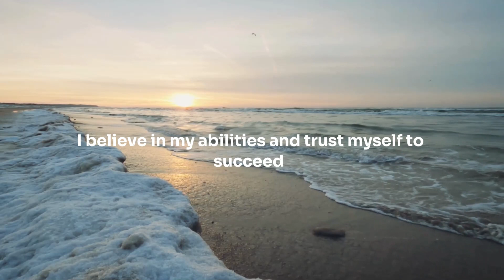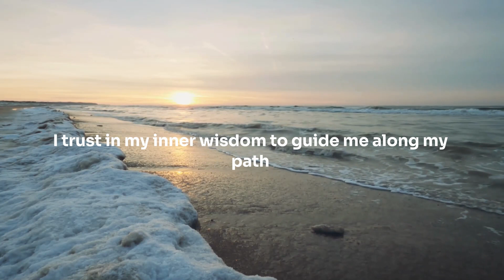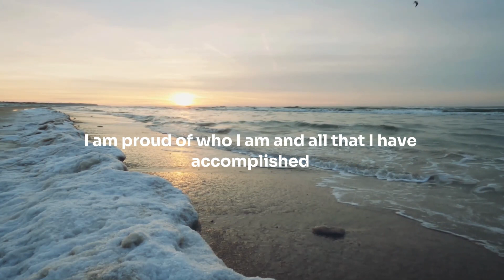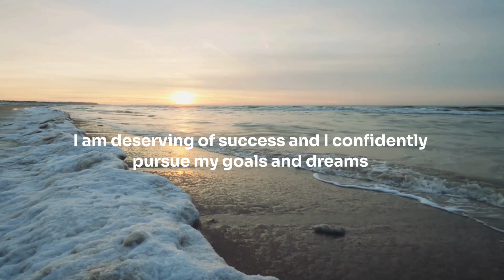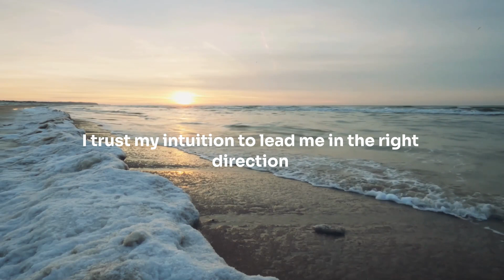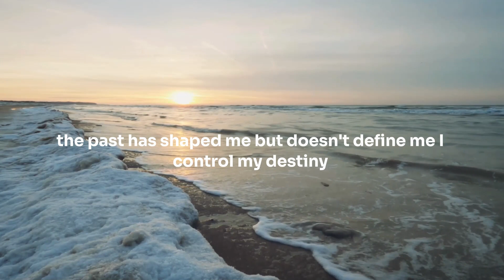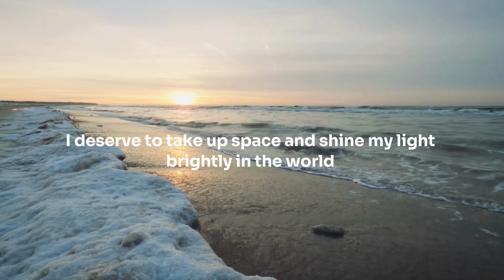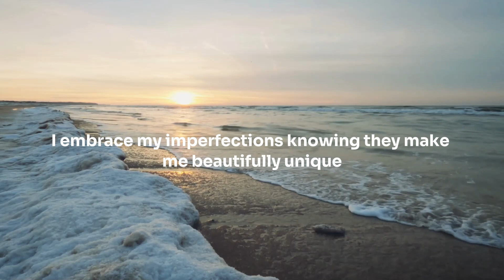Morning Affirmation for confidence and self-esteem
Life can be tough sometimes, but that doesn't mean we have to let negativity rule our thoughts. In this video, we'll fill our minds with affirmations aimed at confidence, reminding us of our worth and inner strength.

Remember, you are capable, you are worthy, and you are deserving of all the good that life has to offer.

Press play, close your eyes, and rejuvenate. You deserve this moment of peace. 💖

About me:
My goal is to EMPOWER young women everywhere in the world to become a HAPPIER and HEALTHIER version of themselves, evolving into their 2.0 selves to fulfill their responsibilities and aspirations. Having personally reaped the rewards of doing the INNER WORK for personal growth, I'm here to guide you along the same path. I've undergone a complete transformation, transitioning from a place of uncertainty, procrastination, and an unhealthy lifestyle to one of confidence, purpose, drive, and productivity. Understanding that food is at the heart of wellness, I have incorporated practical plant-based recipes, as they were my stepping stone on my health and self discovery journey.